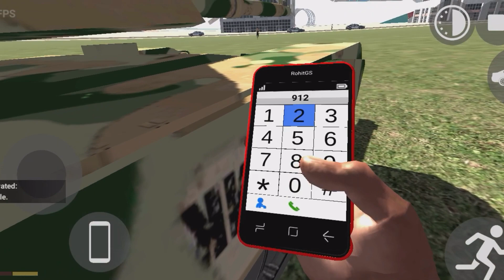Police Aur Tank Ki Pakda Pakdi Indian Bike driving 3d 🤯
Hope you enjoyed the game!